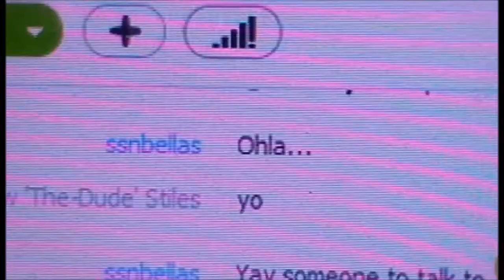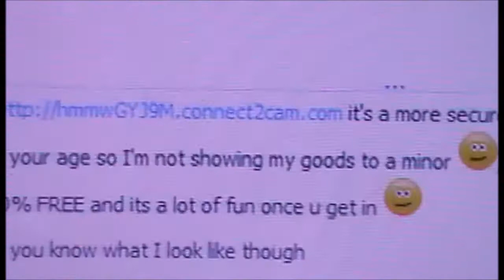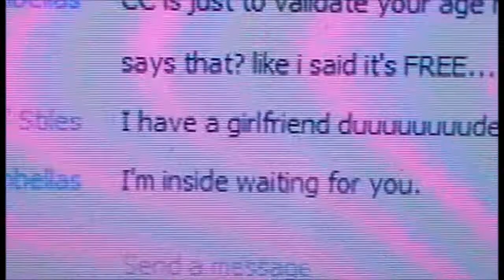Moskow and the Skype Sex Bot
I thought it was a real person and she wasn't going to give it to me